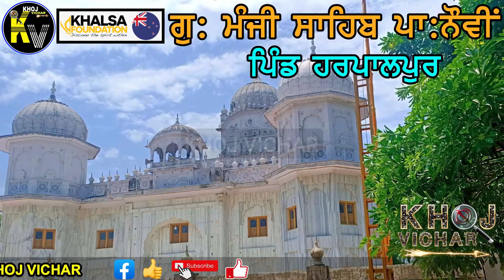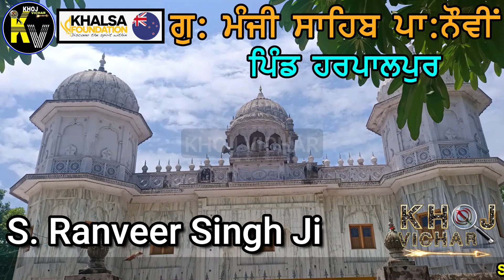SAFAR-E-PATSHAHI 9 SERIAL No 49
IN THIS SERIES WE WILL HEAR THAT GURU TEG BAHADUR SAHIB JI WALKS FROM BAHADURGARH TO PREACH IN THE VILAGES.